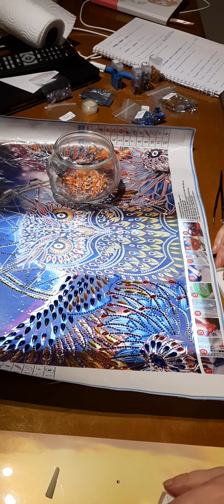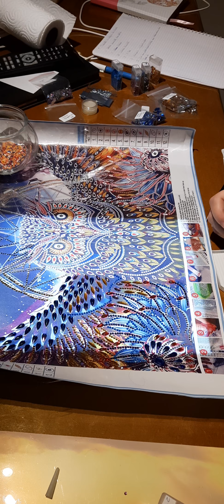moi de A à Z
une idée d'Eugénie de la chaîne " les diam's d'NC